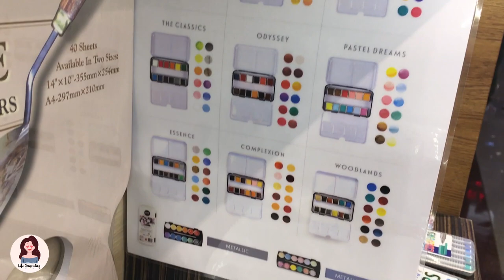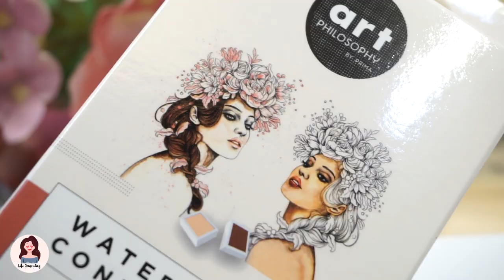【開箱】專畫人像的水彩磚 | Unboxing PRIMA art philosophy Watercolor Confections Complexion | Edith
►Video Details
產品是自購的
這次為大家開箱是
 PRIMA art philosophy Watercolor Confections "Complexion"

►My Channel
Life Journaling
生命就一個一個的故事
手帳記錄這一次又一次的成長
這是每一個人都能誠實面對自己的方法
雖然不完美，但不會停下來

希望認識更多愛好手帳的人， 也希望推動更多人一同參與手帳之旅。 可以留言給我交個朋友。 如果喜歡的，給我一個讚 ； 想繼續看的，可以訂閲，我會不停更新。